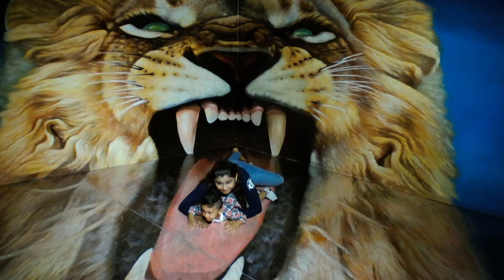Fun time at Alive 3D Art Gallery | Jgash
3D alive Hollywood movies art pictures.